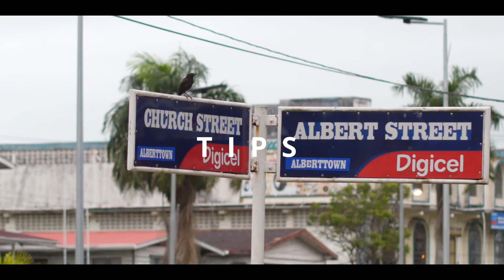Ministry of Human Services and Social Security's TIP Awareness Walk 2022